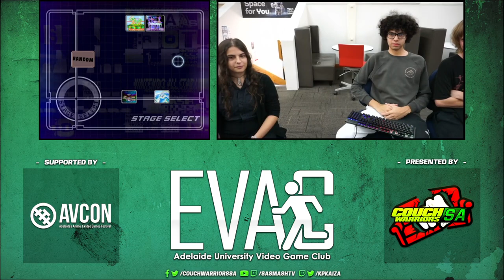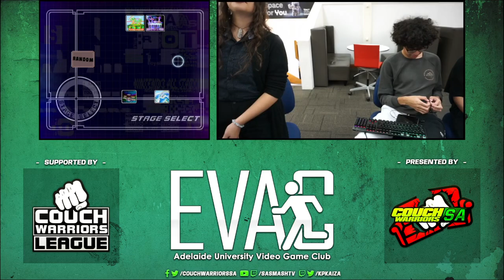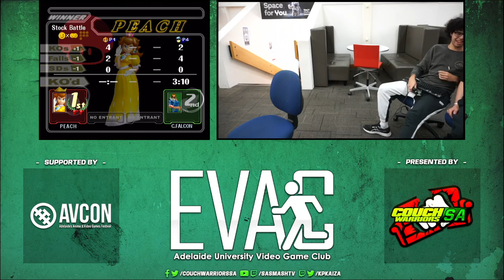EVAC 17/5/24 SSBM: Kyle vs Swagman (Peach vs C. Falcon)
Streamed on 17/5/24 by Kaiza from AUVGA (FKA EVAC) @ Hartley Building, University of Adelaide, South Australia.